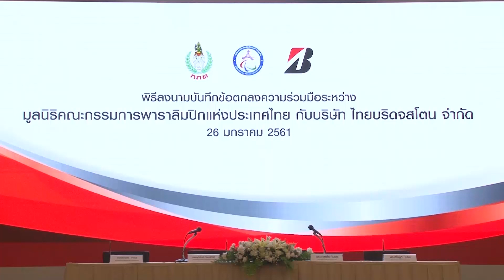บันทึกข้อตกลงความร่วมมือระหว่างมูลนิธิคณะกรรมการพาราลิมปิกแห่งประเทศไทยกับบริษัทบริดจสโตนจำกัด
คุณจุตินันท์ ภิรมย์ภักดี
ประธานมูลนิธิคณะกรรมการพาราลิมปิกแห่งประเทศไทย